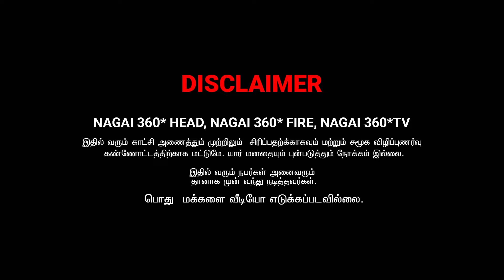உன் வாய் கொரில்லா குரங்கு மாதிரி இருக்கு | AZU AYSHA COMEDY VIDEO | NAGAI 360* ULITMATE